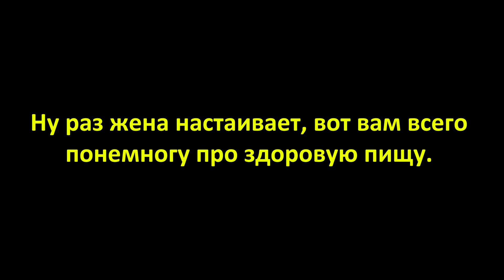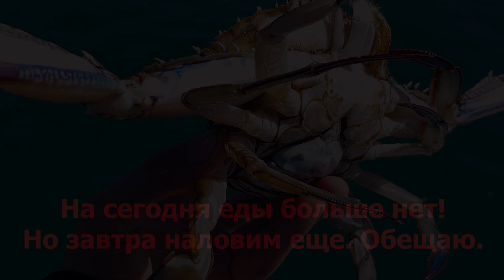Кулинария. Еда, кухня, вкусно! Рыбное ассорти. (видео 088)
Ловим и едим. Покупаем и едим. Готовим и едим. И обычное и прикольное - все смешано в этом коротком видео. Просто легкая развлекуха. Кстати, сейчас мы приготовим недавно пойманного снаппера - весьма зачетная рыбка!

Напоминаю, что копирование и использование любых видео и аудио материалов с моего канала возможно только при наличии моего письменного разрешения. Делиться же видео в соц.сетях не возбраняется с обязательным указанием авторства или ссылкой на этот канал.